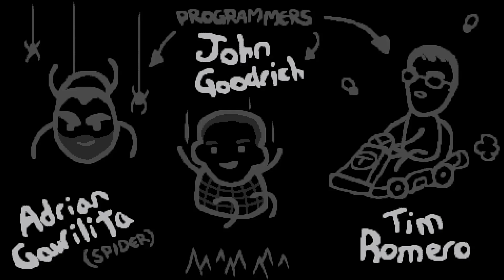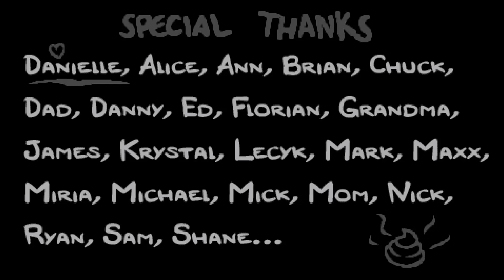Rebirth - 40 - Dark Room or Bust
Azazel needs to beat the Dark Room, so let's do it!